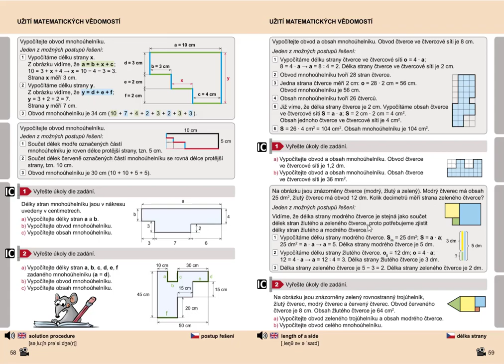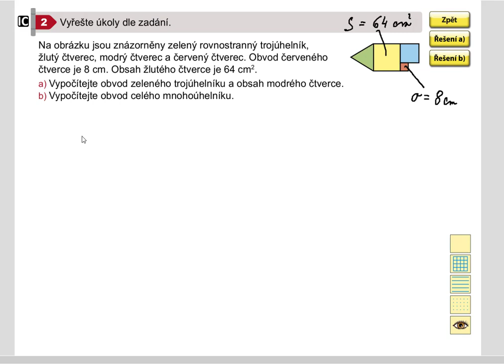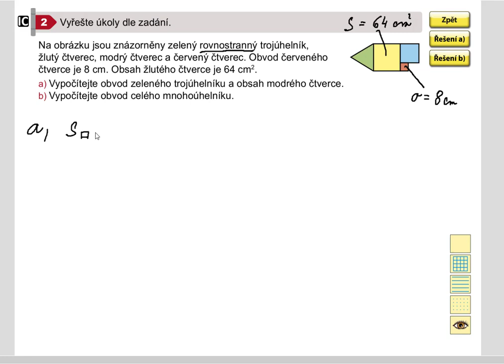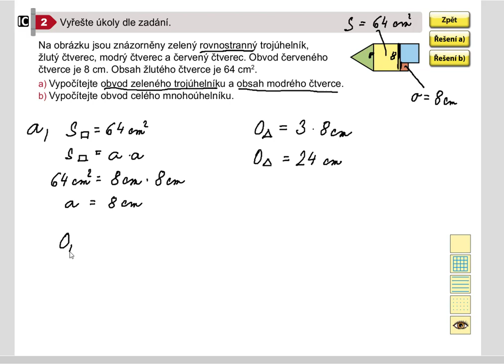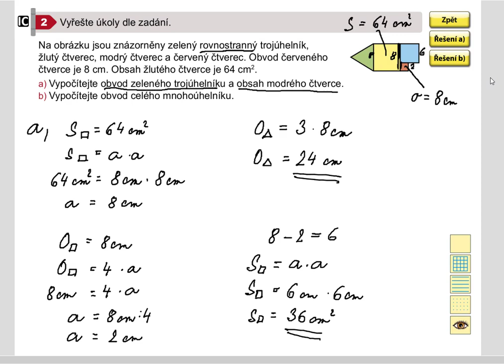Užití matematických dovedností, Geometrie pro 5.roč., str. 59, cv. 2